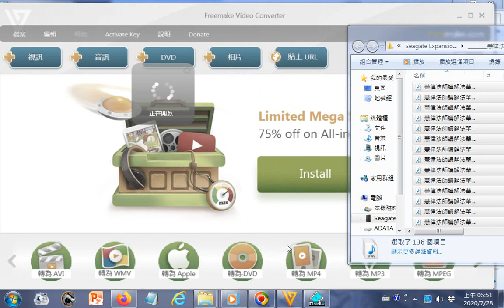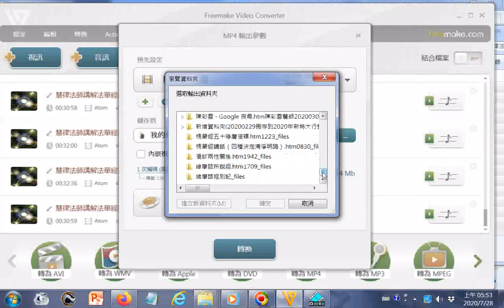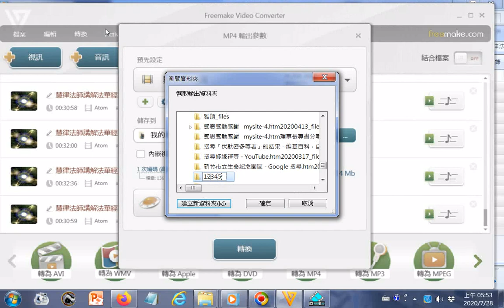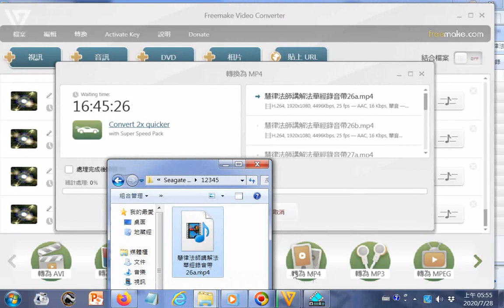20200728操作實況影片#轉聲音檔成為#mp4影音檔，例子是使用電腦程式Freemake Video Converter 內容是慧律法師講解法華經錄音帶轉錄的聲音檔，方法是1.選取檔案2.拖曳拉入